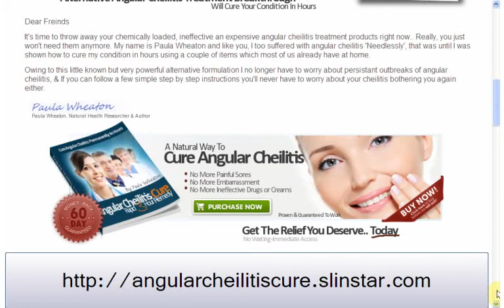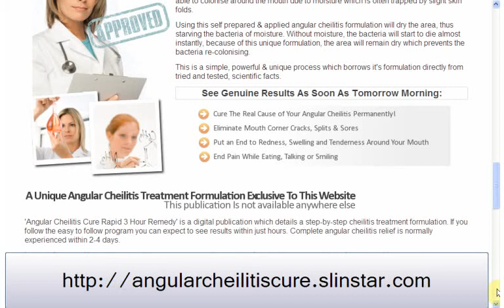Natural Angular Cheilitis Cure